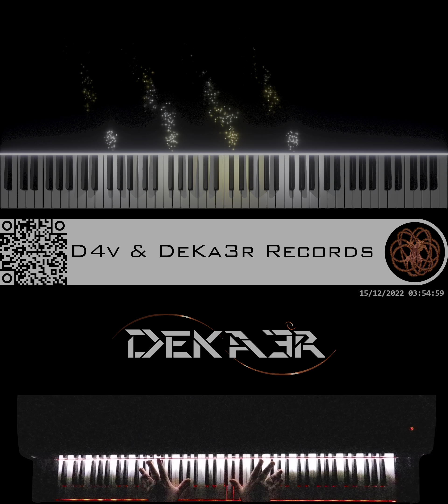🔴 IRL - ESTUDIOS PROFUNDOS DE PIANO - FA# MENOR ARMÓNICO - ESCALAS DOBLES EN OCTAVAS - #744